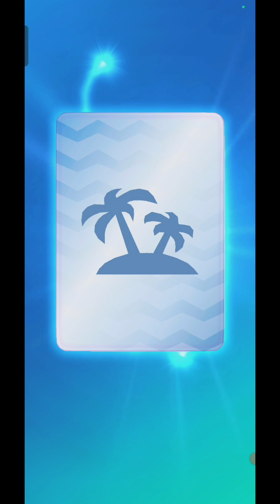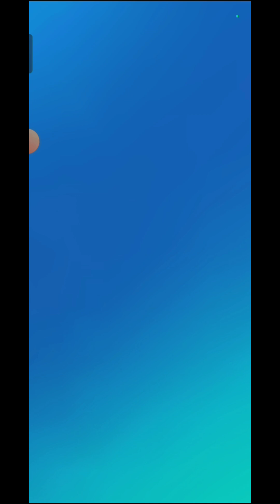My Tom Bado Badi Song With Funny Comedy Video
My Tom Ka Bandbaaja Tut Gaya😂 | My Tom Dum Dum Bandbaaja Bajaya

My Tom Aaya Blue Ballon Ma😅

Video Editing By - Vikas Maurya